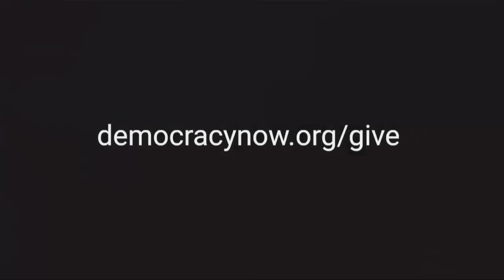Israeli & Palestinian “Combatants for Peace” Urge Nonviolence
With Israel and Palestine experiencing the worst violence in decades, we speak with two co-founders of Combatants for Peace, a group composed of people from both sides of the conflict who have committed to nonviolence and peaceful coexistence. Avner Wishnitzer is a former member of Sayeret Matkal, one of the Israel Defense Forces’ elite commando units, and Sulaiman Khatib spent more than 10 years in prison after being arrested as a teenager for an attack on Israeli soldiers. The two recently co-authored a piece for The New York Review of Books on modeling a nonviolent path toward peace. “We are offering a different direction that’s based on partnership and common interest and common values,” says Khatib. Wishnitzer adds that only a political solution can bring lasting peace. “When people are fed with the idea that there is no choice but violence, they respond with violence to each other,” he says.